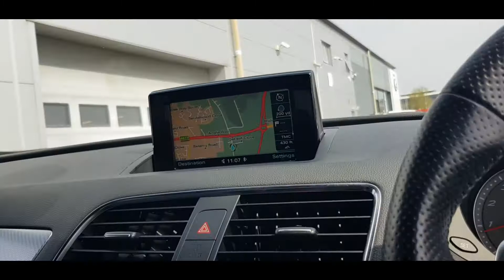Audi Q3 S Line SR63 RSR